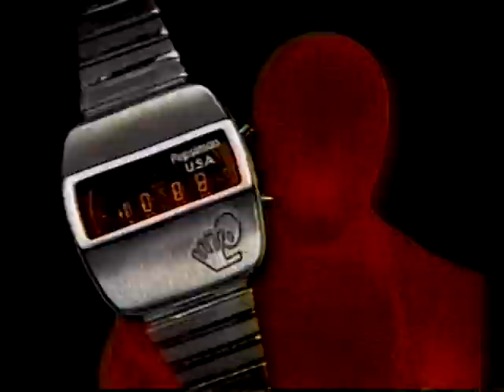ペプシマンウオッチプレゼントCM 1997年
このPEPSIMAN WATCH、当時欲しくて応募しまくりましたが結局当たりませんでした…